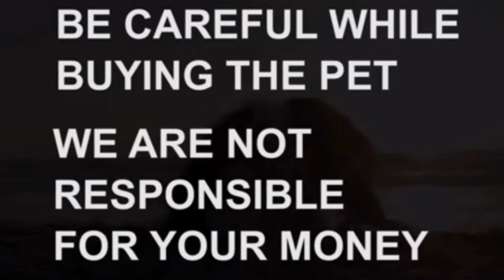canecorse puppy for sale|8919959319, 939708942|hyderabad|dog market in hyderabad